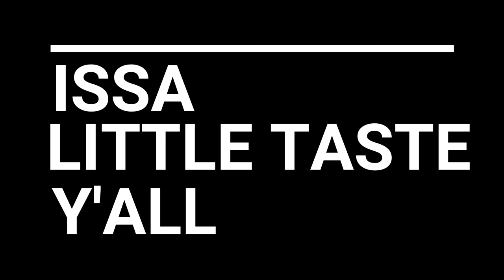Black Excellence in Kpop | SUB TO MY OTHER CHANNEL!